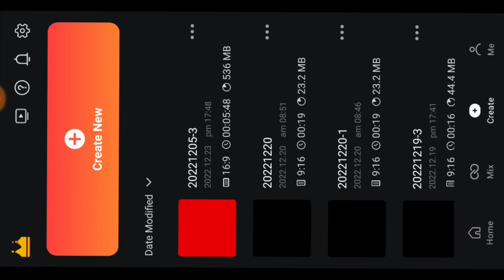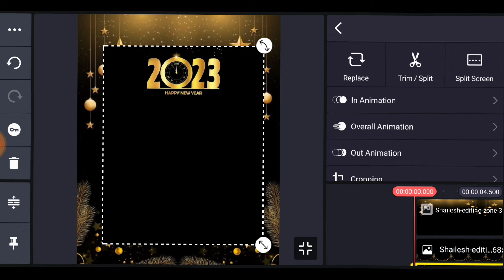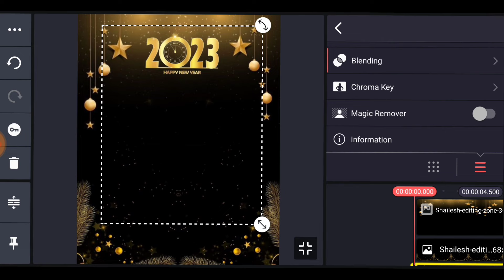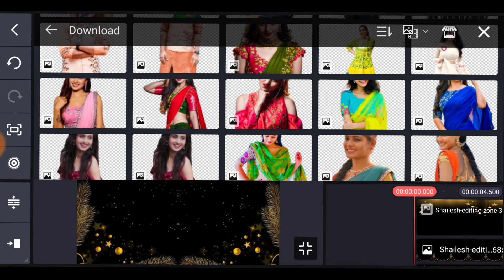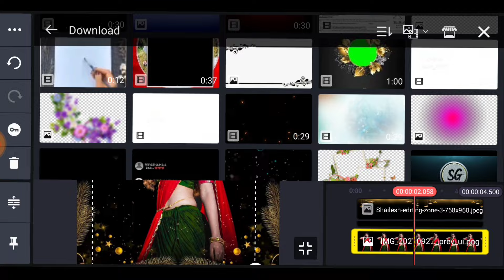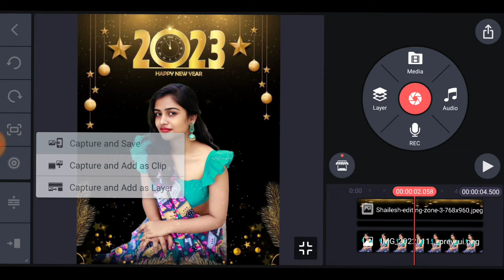Happy New year 2023 photo editing in kinemaster/Happy New year editing WhatsApp status